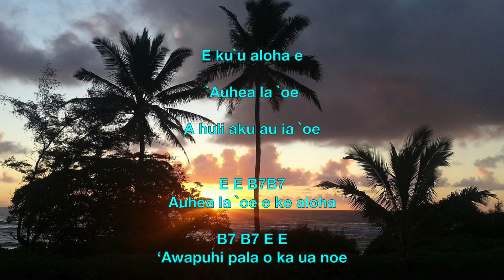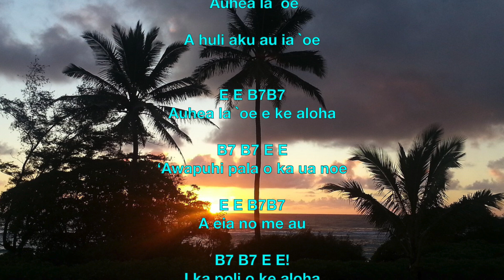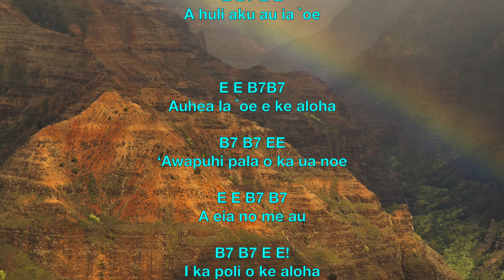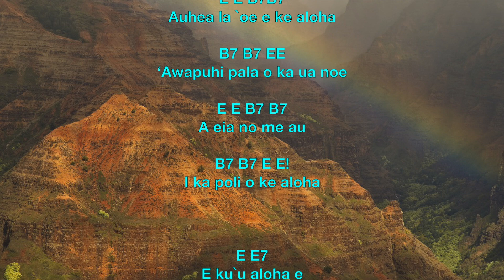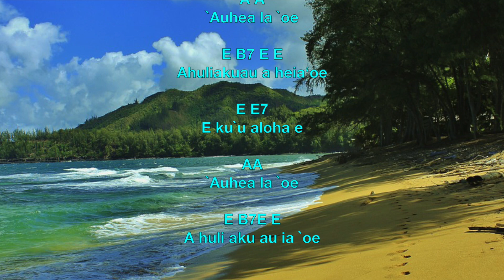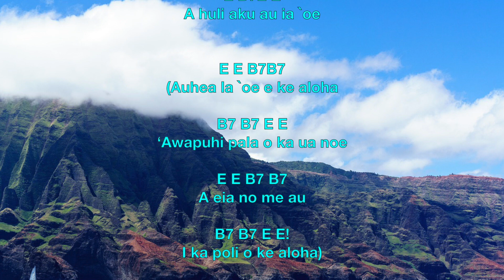ハワイアン Ku‘u Lei Awapuhi (クウレイアヴァプヒ) 歌詞・コード付き kathy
美しくも力強い旋律。 しかし、コードは基本の3つだけ。
 Ku‘u Lei Awapuhi (クウレイアヴァプヒ)　はシンプルなだけにいろいろなアレンジが楽しめるフラソングです。
冒頭と後半のイプ（ハワイの打楽器）のような打音はギターのボディを叩いて出してみました。
　Gt , Uk & Song / kathy
　Photos / Pixabay.com     (with Special Thanks)